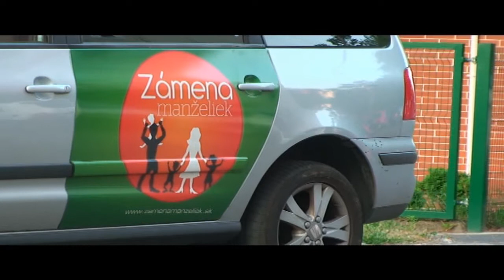Zámena manželiek (JOK Studio productions)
JOK Studio productions v spolupráci TV Markíza natočilo castingové promo video. Ak máte záujem sa zameniť veľmi radi vám to umožníme. Môžete nás nájsť aj na FACEBOOKU a prihlásiť sa na casting :-)